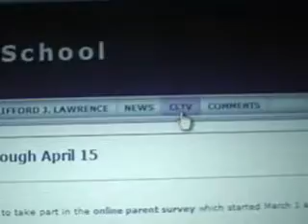CLTV Recruitment Video